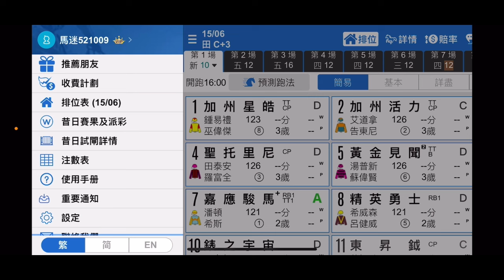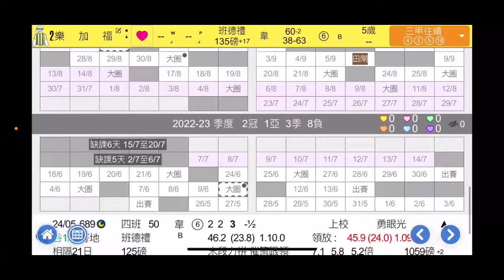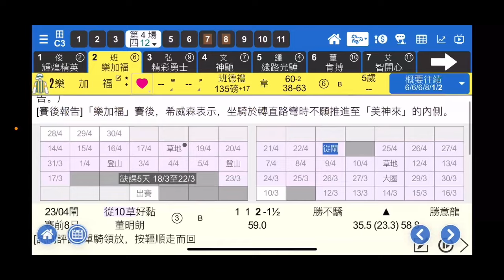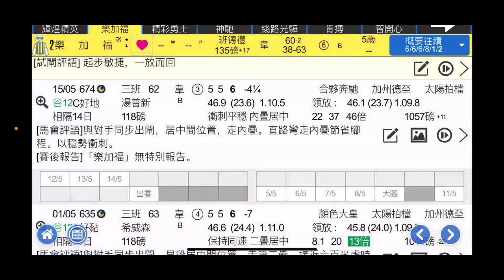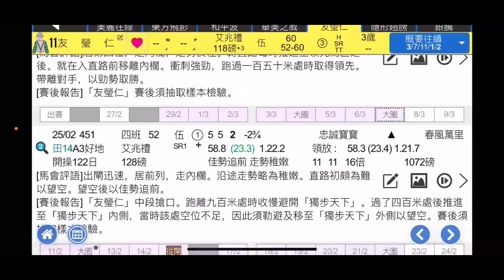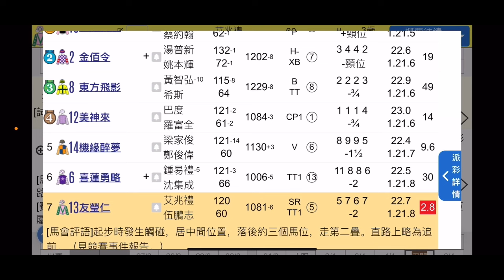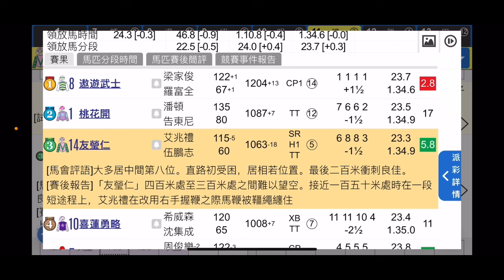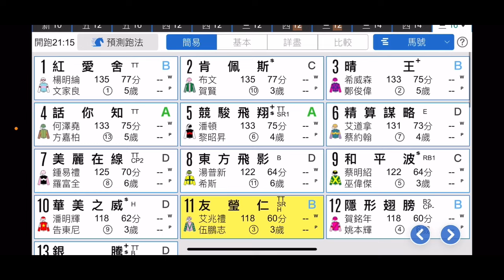【堅仔實戰教室】(6月15日) 樂加福 落班即郁 — 民間高手Cobi｜賽馬貼士​​​​​​​｜賽馬賠率｜沙田賽事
今季已開始踏入季尾，不經不覺今次賽事已是賽季倒數第八個賽日，可以預料賽事水準會越來越低，過去幾個賽日都不乏出現一些三班落四班即贏，又或者群龍無首下近績一般的馬都贏到的事例，例如上星期三的「真感」等，筆者可以大膽預測今季剩餘的這幾個賽日必定會繼續出現上述情況，特別是四班賽，最主要原因是一些有質素的自購新馬早已加分升班，其餘的馬不是評分已盡，就是質新馬進度未夠，所以一些落班馬或一些作賽經驗豐富、有基本能力的馬便佔有優勢。

而筆者今次賽事要介紹的正是一匹三班落四班的馬，就是第四場2號「樂加福」，此駒正是一匹三班不足，四班有餘的馬，季內已贏過兩場，無可奈何升上三班後，對手變強下，便無招架之力，雖然此駒在三班確實缺乏競爭力，不過實際上每場輸得並不遠，如前仗635場次，段速前快後快，前置的「顏色大皇」、「加州德至」、「太陽拍檔」面對快步速依然無力弱，後面的馬便很難追，「樂加福」能夠保持走勢，已算不俗。今仗賽前試一課草閘加以打磨，出閘反應不錯，一放到底，走勢輕鬆，狀態仍能保持，而今仗對手不算強下，絶對有力在季內再爭取多一場頭馬。

其次要介紹的是第十一場11號的「友瑩仁」，此駒季内初出即入Q，第二仗已能夠贏馬，早已反映此駒有一定的潛力，之後升上三班，看似能力有所不及，不過實際上幾仗落敗都有理由，如前仗587場次，此駒遇上慢步速，最後由前置馬包辦前四名，敗不足據，而上仗更是遇上強組，頭馬「遨遊武士」固然厲害，無懼快步速一樣可以贏馬，亞軍馬「桃花開」以三歲北半球馬身分頂磅下，翌仗亦可補中，而跑第四名的「喜蓮勇略」，翌仗轉戰谷草也能夠贏馬而回，充分反映該仗水準不俗。之後回從化試一課草閘，雖然名次較後，但鞍上人並未對馬匹作出考驗，沿途順走，狀態依然保持得到，馬房鬥志不用懷疑，可用之兵必定盡用，今仗對手不如上一仗，勝望甚濃。